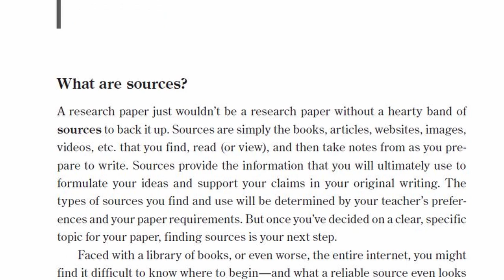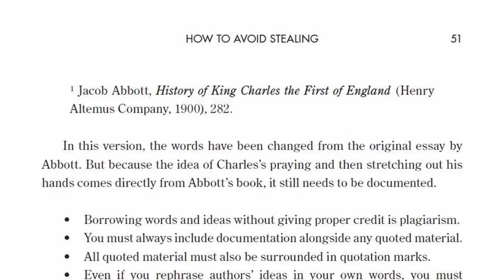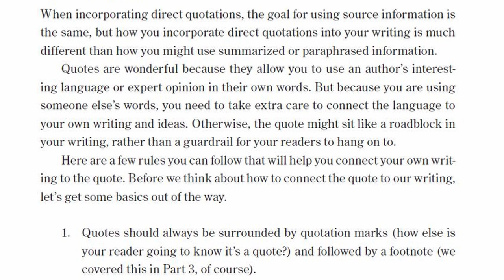Introducing Who Said What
Is Yahoo Answers a good source for your History essay? How about InfoWars? How do you include another person's ideas in your work without stealing them? Should you cite an Instagram post as a source, and if so, how do you do it? Introducing Who Said What?; our newest resource by author and writing instructor Kayla Meyers.

In this video, Kayla walks you through this indispensable resource guide that will provide students from middle school through college with reliable, friendly guide through the often bewildering process of research, note-taking, and documentation.